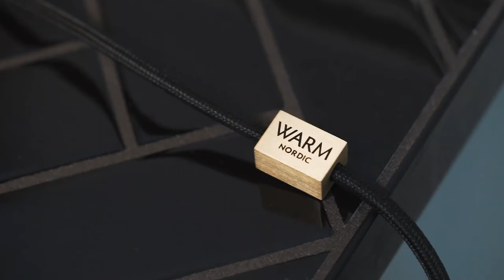Warm Nordic - Table Lamps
Design: Svend Aage Holm-Sørensen

Concept: Ambience is a special table lamp that radiates classic Danish design. This beautiful table lamp radiates in its simplicity, and creates its whole mark with its crooked shapes. With the option to choose from a large assortment of colors, Ambience is an obvious choice for the desk, window sill, or other places that lack a piece of classic beautiful design. If the monochrome versions aren’t to your taste, there are also selected colors which comes with a brass body.

Concept: Brass top is a small elegant table lamp that radiates quality. The body of the lamp is made of solid brass, which gives an extremely beautiful and luxurious look. Although the Brass top seems to be relatively simple, it offers a lot of small delicious details. At the top of the lamp, as well as at the end of the light switch, a brass ball can be seen. These two create a kind of harmony, which helps to give Brass Top its very own special look. With the option to choose between Charcoal Gray, Rusty Red, Dark Red, Green, and Warm White, Brass Top gives a rich opportunity to find exactly the version that fits perfectly on the desk in the office or the bookcase in the living room

Concept: One of the more iconic series from the Danish designer, Svend Aage Holm Sørensen is the Bloom series. This beautiful lamp quickly catches the eye with its fascinating shape as well as wide shade. The width of the shade also helps to provide a pleasant light which is softly spread far. In true Sven Aage Holm-Sørensen style, the table and wall lamp also features his signature move, the small holes in the shade. One of the beautiful details that make this series so extraordinary is the solid brass ring which pulls the whole beautiful design together

SHOWROOM ADDRESS:
Tømmergravsgade 4B
2450 Copenhagen SV
Denmark